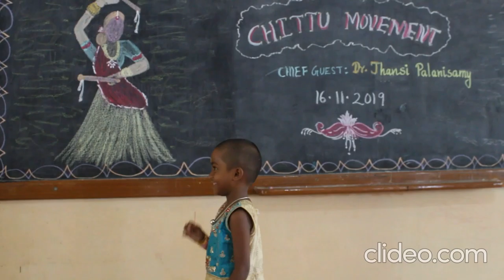Chittu movement - performed by Nethrasreem-Kindergarten